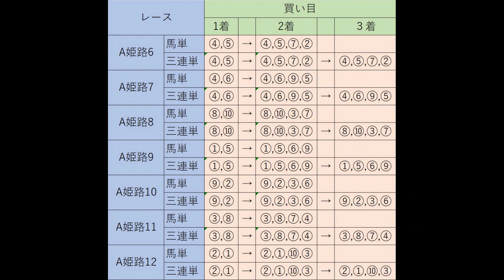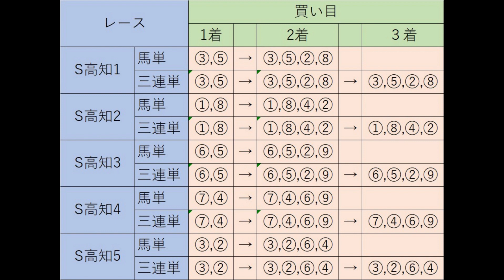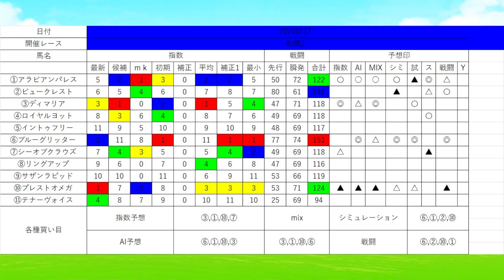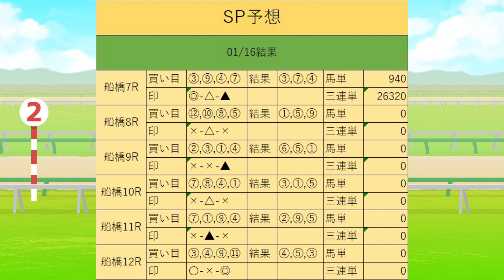期間限定予想？2024年1月17日地方競馬SP予想今週450人以上で来週も続投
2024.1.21までSP予想公開を延長します

450人達成後
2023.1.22から通常通り配信します